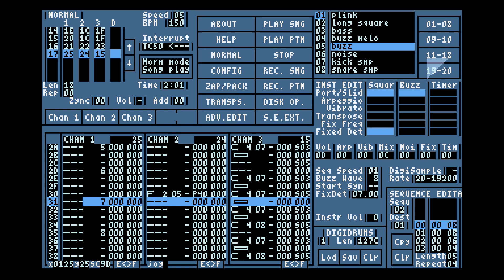Silly Venture 2020 Invitro by AceMan (Atari ST maxYMiser music)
Atari ST maxYMiser music featured in the intro of the same name released at Revision 2020.